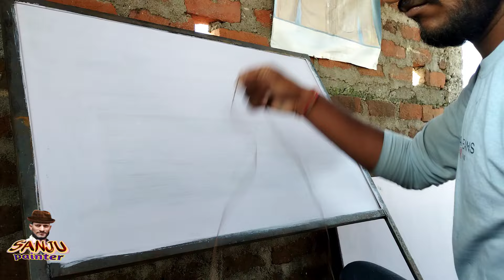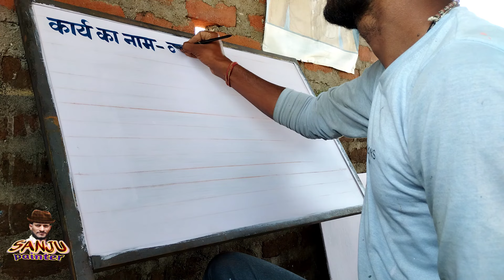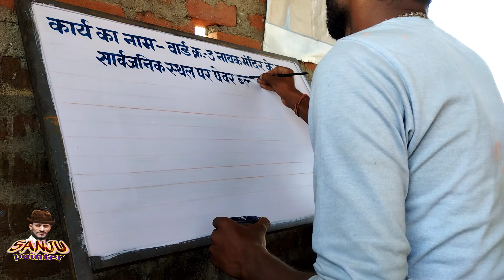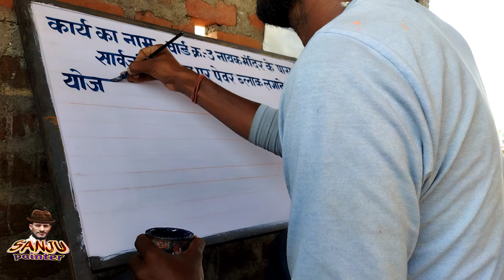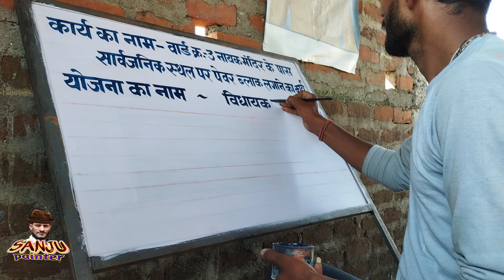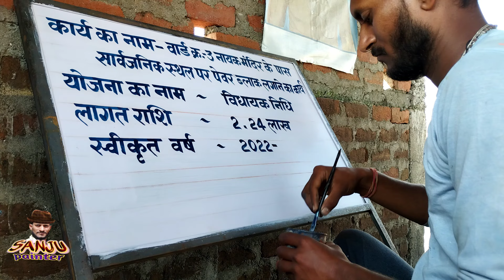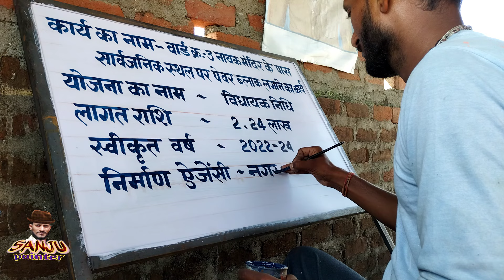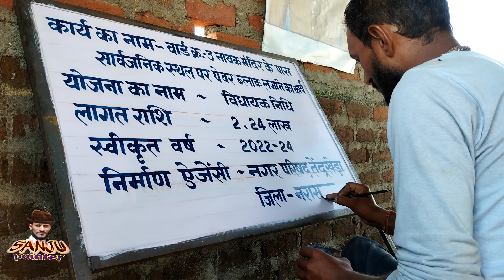योजना बोर्ड पेंटिंग कार्य सीखें ||Correct way to write a planning board step by step-Babu ji Arts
9 Calligraphers Who Take Lettering To The Next Level | Calligraphy Masters

Writing painting kaise karen
Signboard kese likhe
Signboard design
Signboard maker near me
Signboard in hindi
Signboard design sample
Signboard shop near me
यदि आप मेरा वीडियो देख रहे है तो प्लीज आप मेरे चैनल को सपोर्ट करे
हैलो दोस्तों! हमारे यूट्यूव चैनल मे आप सभी का स्वागत है| हमारे चैनल पर आइऐ और विडीयो देखकर पेन्टिग सीखिऐ और एक अच्छा रोजगार प्राप्त करें